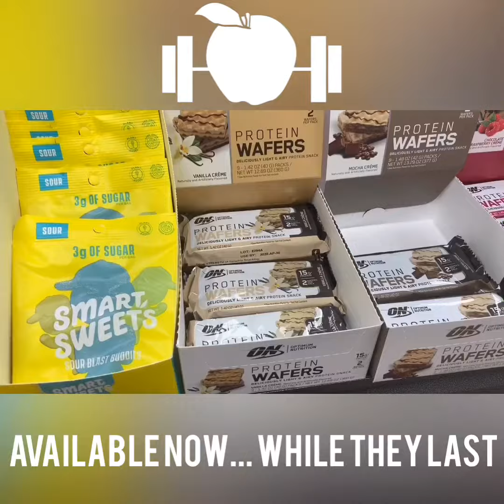ON Protein Wafers?!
So the new @optimumnutrition Protein Wafers are in, and the team didn’t quite believe us when we said they were AMAZING.
Luckily, @the.supp.dr is a persistent dude, & led @austin_chitwood to the truth... the truth of an amazing tasting protein snack 😂
If you didn’t cringe, it wasn’t a TNS video. Goodnight ❤️